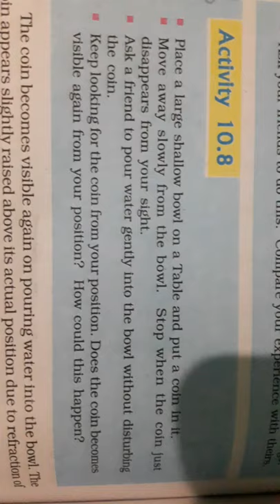Activity 10.8 class 10 Ncert